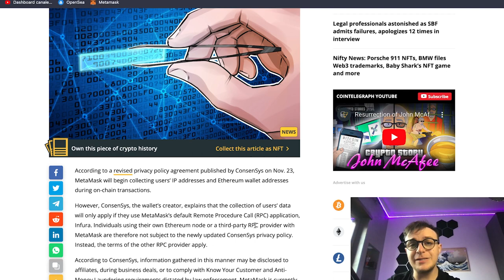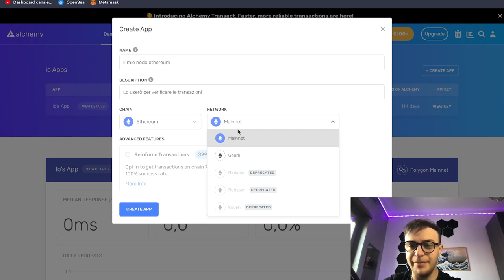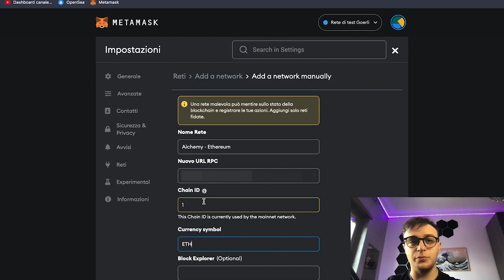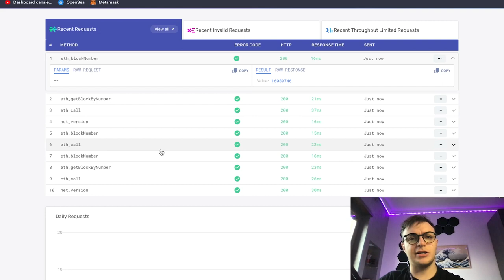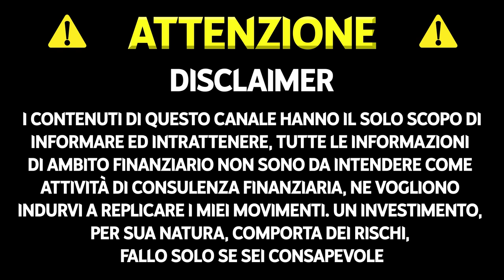Metamask ti controlla e traccia il tuo indirizzo IP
Puoi utilizzare questo strumento per risolvere tutelare la tua privacy. Ora che metamask ti controlla e che traccia il tuo indirizzo IP, puoi utilizzare l'RPC gratuito che ti fornisce Alchemy per non far tracciare il tuo IP, il tuo wallet address, ma anche per velocizzare le transazioni con un RPC solo tuo, invece di quello di metamask uguale per ogni utente.

TIMELINE